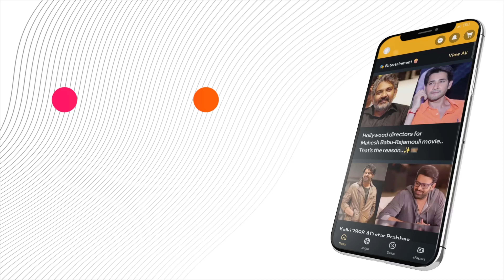Darling Movie Pre Release Event | Nabha Natesh Speech | Emotional | M@MediaFxApp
Darling
Watch the Mad Max Family Entertainer Darling Movie Trailer here!

Darling starring Priyadarshi and NabhaNatesh in the lead roles is an out-and-out entertainer that will connect to all sections of audiences.
Directed by Aswin Raam, Produced by K Niranjan Reddy & Smt. Chaitanya under MediafxApp.

At the pre-release event of the film "Darling," Nabha Natesh delivered an emotional speech that captivated the audience. Known for her acting prowess and charm, Nabha's address was a poignant moment of the evening.

During her speech, Nabha Natesh likely shared her personal experiences and emotions connected to the film. She might have reflected on the journey of working on "Darling," expressing heartfelt gratitude to the director, cast, and crew for their support and collaboration. Her words probably conveyed the challenges and joys she experienced during the making of the film, offering a glimpse into the behind-the-scenes efforts and the passion that went into the project.

Nabha’s speech would have resonated with many, highlighting the dedication and hard work involved, and her emotional tone added a personal touch that connected deeply with the audience. Her address was a testament to the film's significance to her and her excitement for its release.

or Download MediaFx App
on Android